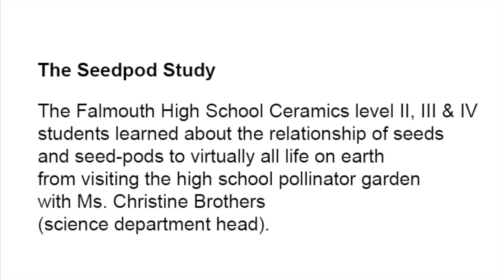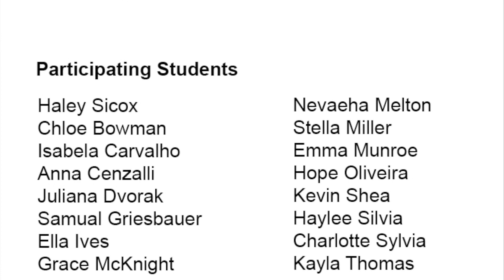The Seedpod Study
Artwork by FHS ceramics students, inspired by seeds and seedpods. This project was made possible by the Falmouth Education Foundation.